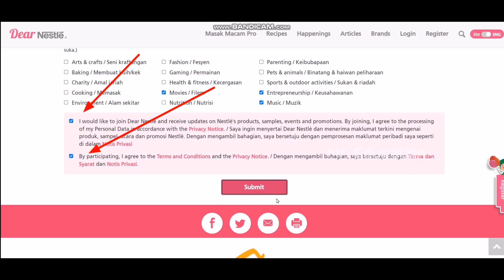FREE Nestle Product DarkChoc Cara Claim Yg Mudah 20 saat je